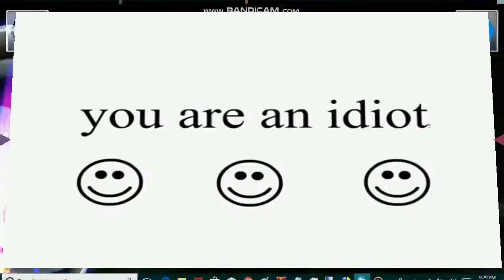reload vs 134